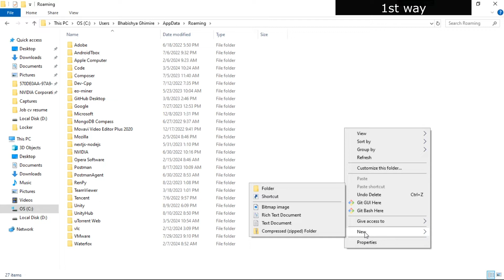Easily Fix NPX Create-React-App not working Error in Vs Code | Solved 100%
In this video, we'll walk you through the steps to fix NPM errors you might encounter while running the Create React App command. We'll cover two methods, including accessing hidden folders in your operating system drive, creating an NPM folder, and running a command to solve the issue. By the end of this video, you'll be able to successfully run Create React App without encountering NPM errors.

If you get any error , you can directly ask me via comments or social media ,Thannks👍